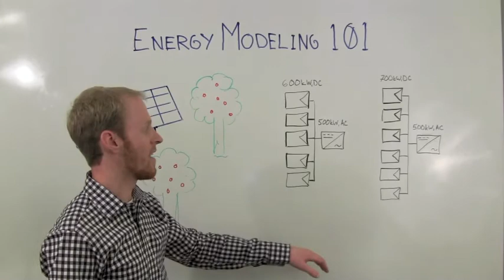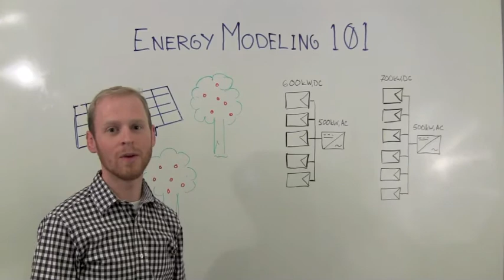Tech Talk 13: Energy Modeling 101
This is the thirteenth installment for Tech Talk Tuesday by Blue Oak Energy. This biweekly series will cover technical topics related to solar energy technologies, market and applications.